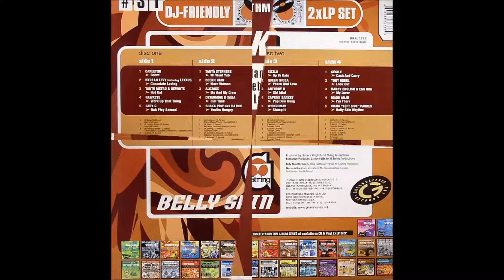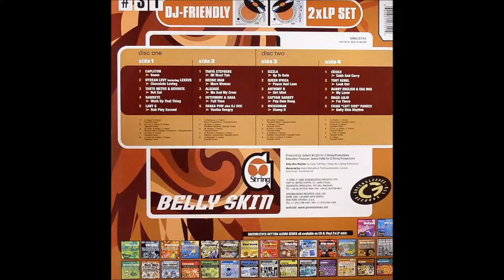Belly Skin Riddim Mixxx 2002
Mixed By: Dj Fyah Primo aka Dj Fyah Aka Dj Primo
Produced By: Sobers Wright

Tracklist

Capleton - Boom
Daddy English Ft Egg Nog - My lover
Nydean Levy feat Lexxus - Chocolate loving
Tanto Metro & Devonte - Hot Gal
Beenie Man - More woman
Psycho & Maddish - More gal fi we
Tanya Stephens - Mi want you
Lady G - Nah play second
Mad Anju - I'm there
Anthony B - Girl idiot
ce'cile - Cash and carry
Determine & Saba - Full Time
Captain Barkey - Pop dem dung
Wickerman -  Stamp it
Hawkey - Work up that thing
ALOZADE - Me and my crew
Tony Rebel - Look out
Queen Ifrica - Peace and love
Shaka Pow aka Dj Doc - Youth hungry